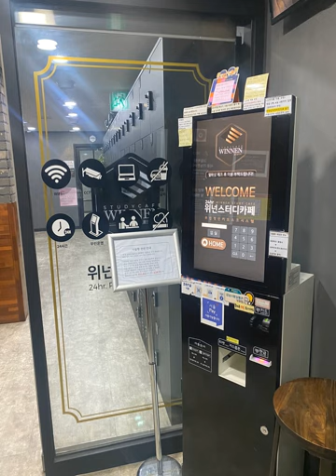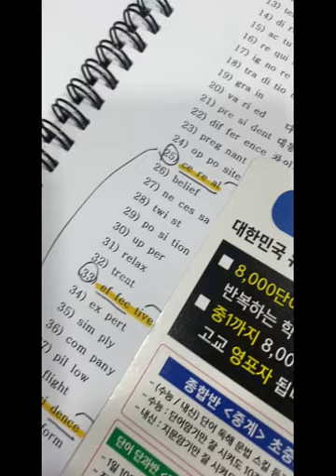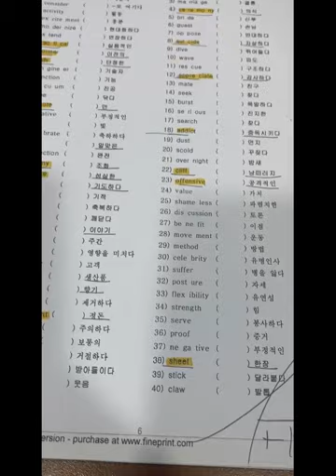1일1000단어 단어암기 수업, 브이로그, 언주중2남학생, 대치동영어,대치동초등영어,대치동영어학원,단어암기법,대치동영어과외